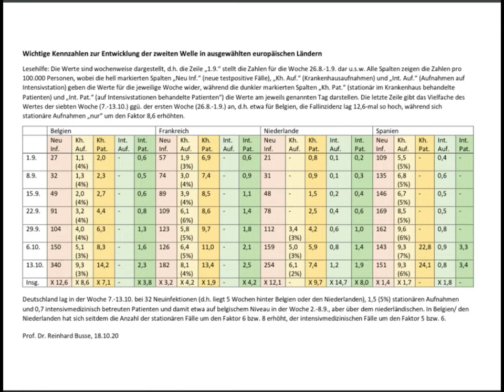Wie gefährlich wird COVID-19 im Winter?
Deutschland nähert sich aufgrund eines beschleunigten Wachstumstempos von SARS-CoV-2-Infektionen einem „Tipping Point“, ab dem die intensivmedizinische Versorgung von COVID-19-Patienten und in der Folge auch von Patienten mit anderen Erkrankungen einem erneuten Stresstest unterzogen wird. Bleibt es bei der exponentiellen Verbreitung des Corona-Erregers, könnte die Belastung der Krankenhäuser im Winter stark steigen.
Aber wie gefährlich wird SARS-CoV-2 im Winter in Deutschland? Welche Patienten benötigen derzeit Intensivbehandlung? Wieviel riskanter ist COVID-19 im Vergleich zu einer Influenza-Grippe? Welche Erfahrungen haben Mediziner bei der Behandlung von COVID-19-Patienten gesammelt? Konnte die Sterblichkeit im Krankenhaus verringert werden? Wie sieht die Situation in unseren europäischen Nachbarländern aus? Welche Sorgen treiben Intensivmediziner um? Könnten COVID-19-Patienten heute besser verteilt werden, wenn regional die Kapazitäten nicht länger ausreichen?
Diese Fragen und weitere beantworteten Experten beim virtuellen Press Briefing.

Eingeladene Experten:
Prof. Dr. Clemens Wendtner
Chefarzt der Infektiologie und Tropenmedizin sowie Leiter der dortigen Spezialeinheit für hochansteckende lebensbedrohliche Infektionen, München Klinik Schwabing

Prof. Dr. Reinhard Busse
Leiter des Fachgebiets Management im Gesundheitswesen, TU Berlin und Co-Direktor des European Observatory on Health Systems and Policies

PD Dr. Uwe Janssens
Präsident der Deutschen Interdisziplinären Vereinigung für Intensiv- und Notfallmedizin (DIVI), und Chefarzt/Sektionsleiter Intensivmedizin, St.-Antonius-Hospital, Eschweiler